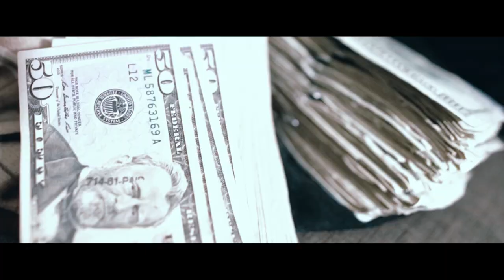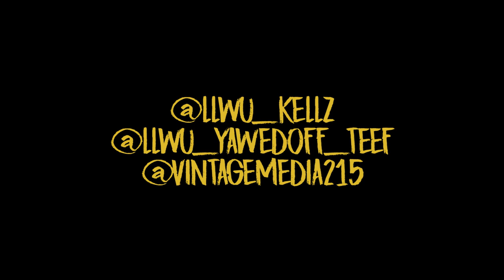KELL ZE + YAWED OFF TEEF - I REALLY BE (OFFICIAL MUSIC VIDEO)